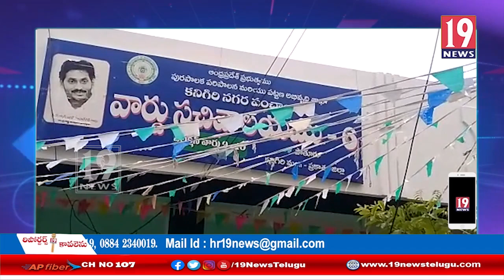కనిగిరి ఆరో సచివాలయంను ఆకస్మిక తనిఖీ చేసిన మున్సిపల్ చైర్మన్ అబ్దుల్ గఫార్: ప్రకాశం జిల్లా